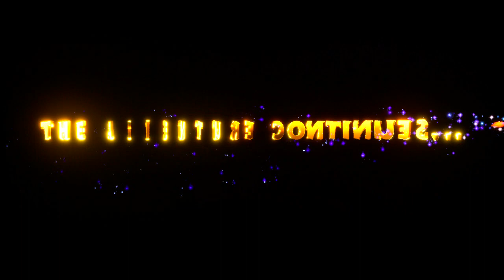Spyro Reignited Trilogy - Cloud Temples - ALL Gems & Orbs - How To Guide Walk Through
I've found the best gaming chairs and accessories to be from noblechair Their stuff is the most comfortable I've found after testing a ton, and I usually use their Epic series. I get all my gear from Amazon

It made my gaming experience much more comfortable, as I didn't realize just how stuff and non-cushioned my previous chairs were. The upgrade made a world of a difference, and my body thanks me for it!

Again, click here to check out their selection

▶️Spyro 2 Reignited Trilogy - How to Climb➡️ How to find All gems and orbs in cloud temples